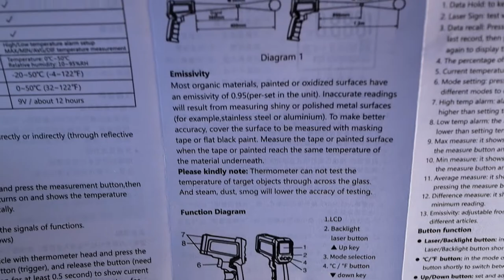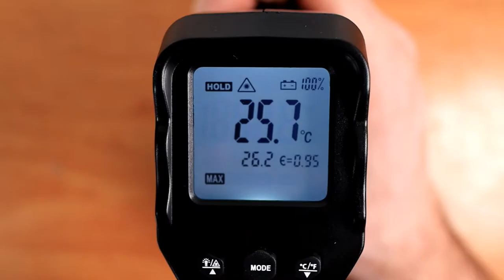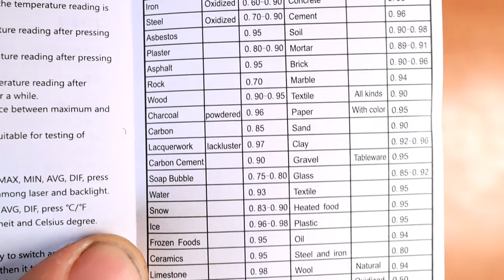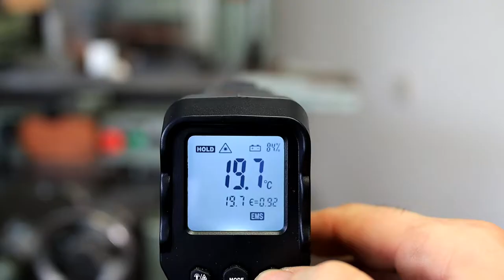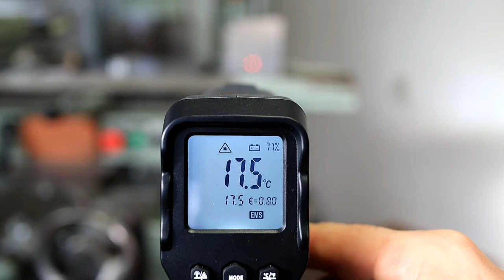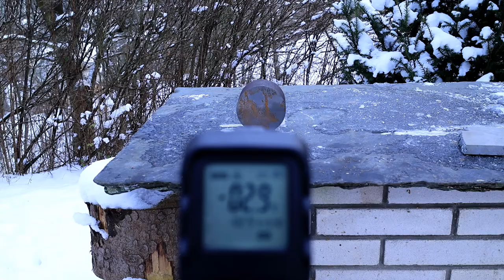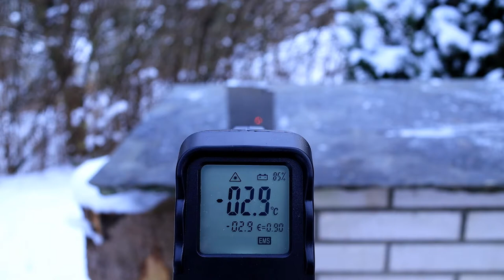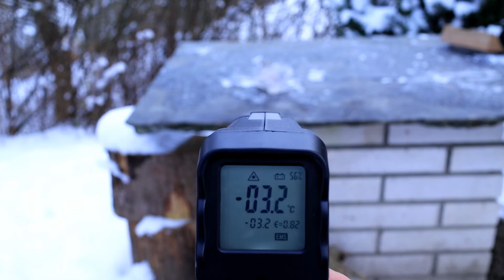Testing 60$ infrared thermometer Kaemeasu KMI-IT1600 / MAX temp 2192 °F or 1600 °C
I bought Kaemeasu KMI-IT1600 infrared thermometer few weeks ago and now it is time to put him to ultimate test on different surfaces, starting with steel, HSS, brass, copper, aluminium, wood, skin, glass, brick and ice. From ambient temperature to ice cold and than hellish hot. I wasn't able to test the thermometer above 1370 °C, because that is the limit of my forge, but it allowed to melt mild steel anyway. I would recommend the thermometer as a budget solution, which after some playing around provides good results, but It definitely needs to be tested for individual materials and the emission factor need to be addressed. I found the recommended values a bit sketchy. Suprisingly, it is possible to get reasonable temperature readings on different surfaces with emission factor set to 0.9.